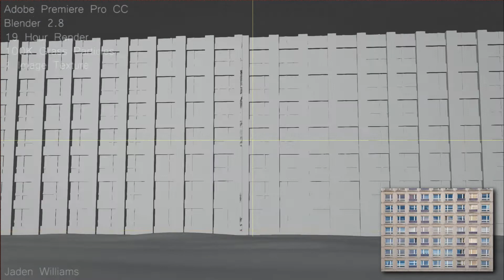Blender - Image to Building - VFX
Created by Jaden Williams

➤ Programs - Adobe Premiere Pro CC, Blender 2.8.